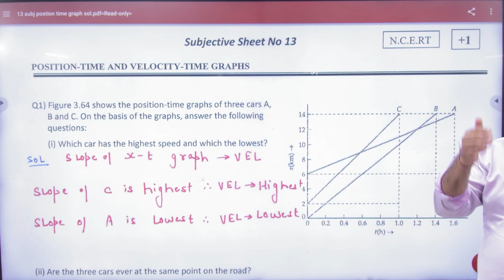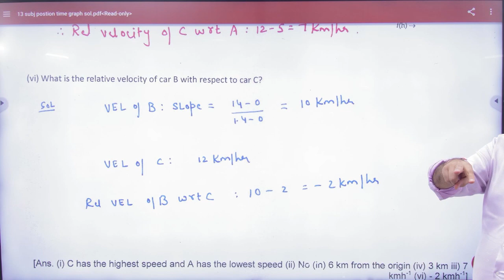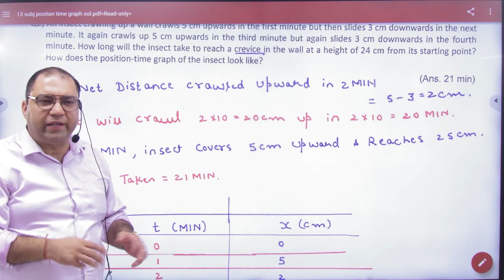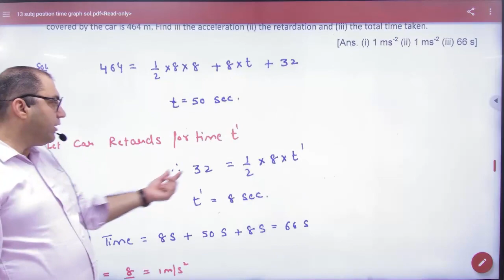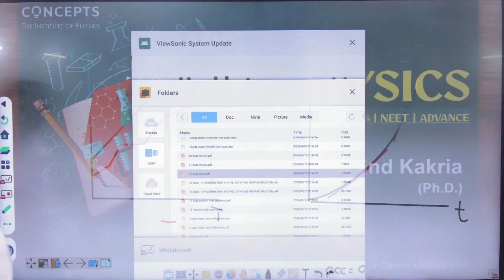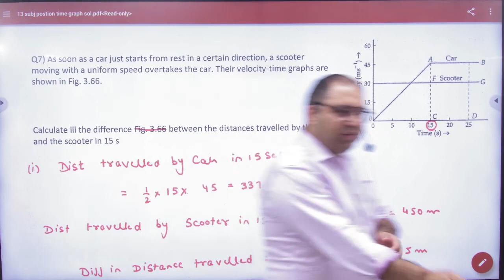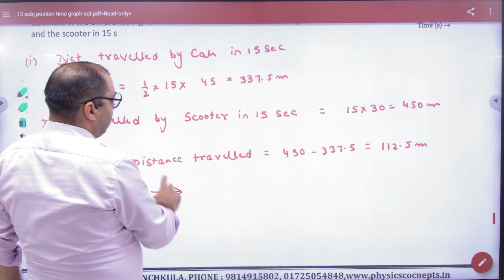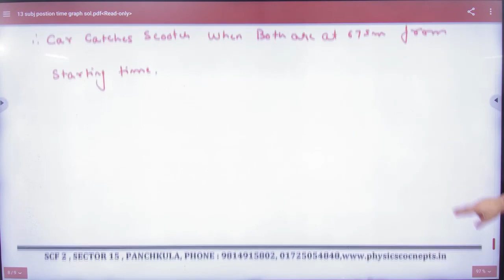1 Discussion of subjective sheet 13 Position time graph